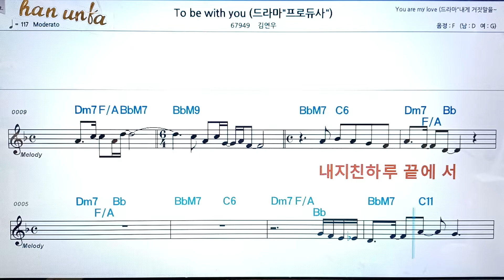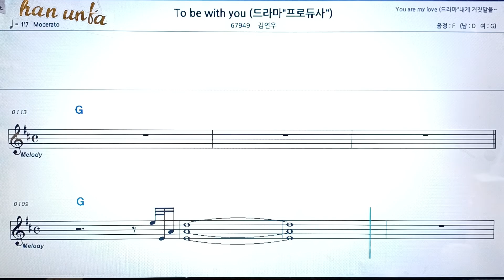To be with you/김연우👍노래 반주, 코드 악보,가라오케💋Karaoke*Sheet Music*Chord*MR